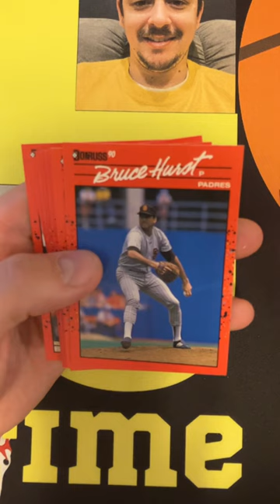1990 Donruss Baseball ⚾️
In this we are opening a classic Junk Wax design 1990 Donruss Baseball! This has a bright res design which sticks out and is full of hall of famers! The cool orange packaging sticks out as well!